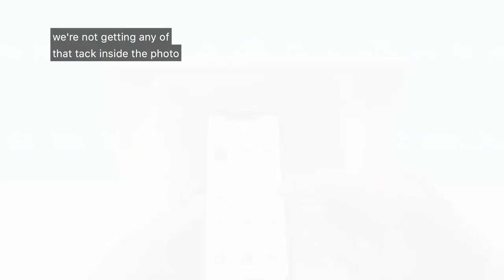How to Photograph a Standing Ring Using the GemLightbox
Did you ever wonder how you can make your piece of ring stand on the surface for photography?

In this quick tutorial, Marius is back to teach us how to take photos of a standing ring using just a smartphone and the GemLightbox.

Clue: some jewelry wax involved 😉

The GemLightbox Application is free to download and use on both Apple and Android smartphones:

What gemstone or jewelry should we photograph next?
Comment and let us know below! 😊